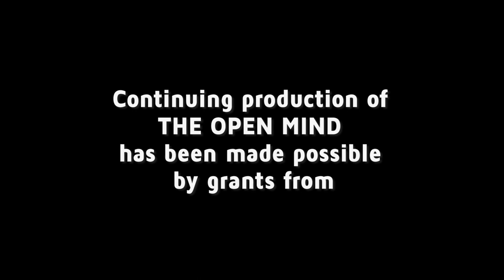The Creative Wealth of Nations - Patrick Kabanda | The Open Mind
Patrick Kabanda, musician and consultant to the World Bank, talks about his new book “The Creative Wealth of Nations” and the importance of the arts in development.
(Taped: 7/26/2018)

OPEN18027